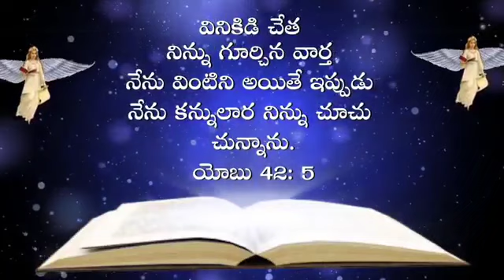Telugu Bible Quote | Jesus